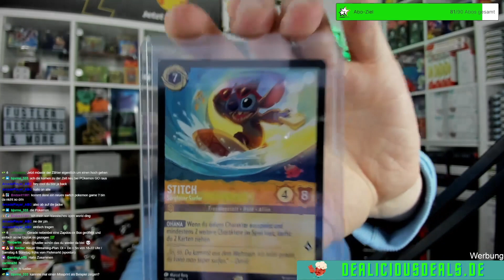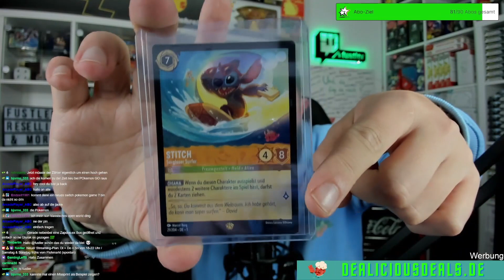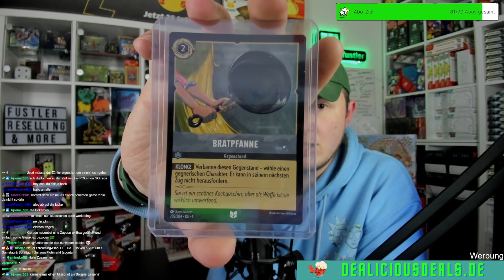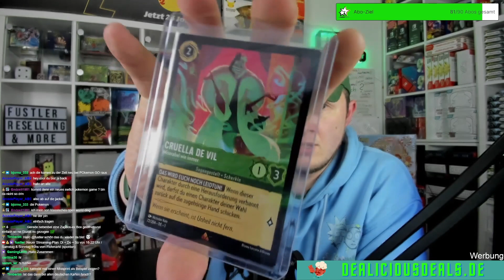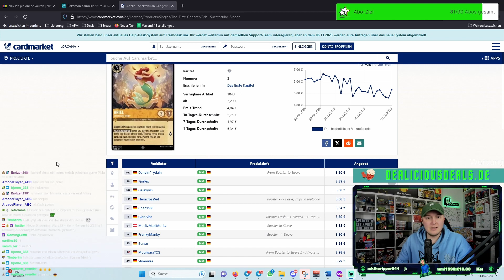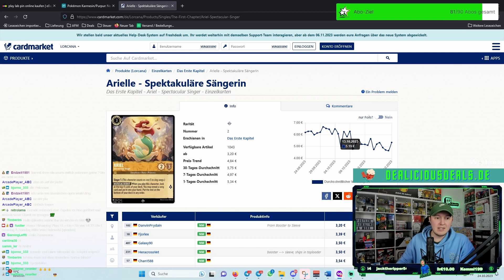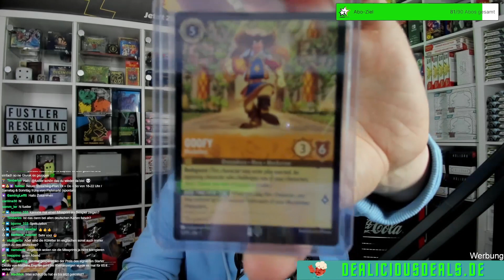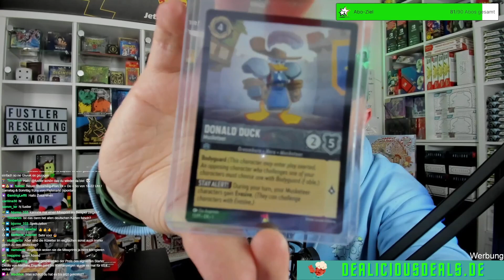Disney Lorcana Erstes Kapitel - MISSPRINTS & PROMOS - Meine Sammlung - TCG Sammler Reselling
Hier zeige ich euch meine Missprints & Promos von Disney Lorcana